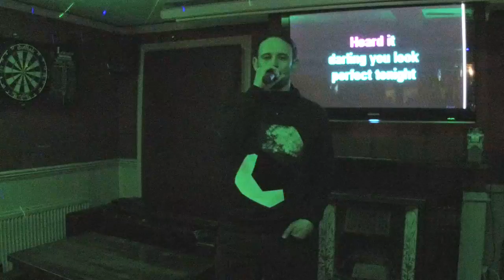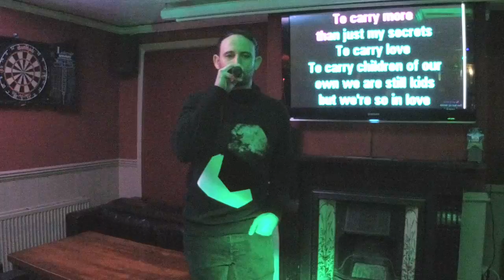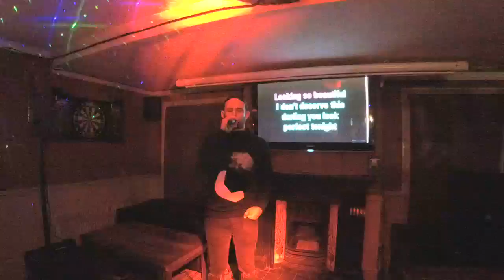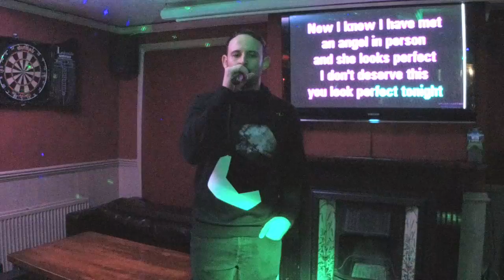KDJ Leon & Disco1 Presents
Venue  : Coach & Horses  - Stevenage - With KdjLeon
Singer  : Ciaran
Song  : Perfect
Artist : Ed Sheeran
Rating :

I do this for you, memory to keep, life is short moment fleeting ..

Camera : Mevo Live camera studio
Equipment : Evox 8's , Denon Dn6000Mkii
Software : Serato Dj & Serato Video